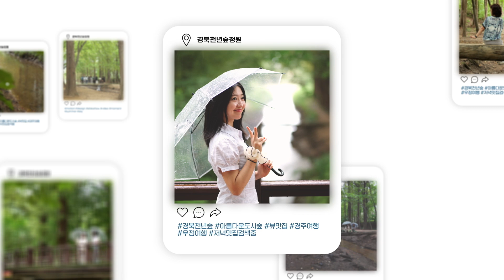우리가 사는 도시, 도시숲이 있습니다🌳🏢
도시하면 떠오르는 것들은?
복잡한 도로, 높은 빌딩, 빼곡한 아파트...
그리고 숲이 있습니다🍃🌲

🌳당신 곁에 아름다운 도시숲🌳